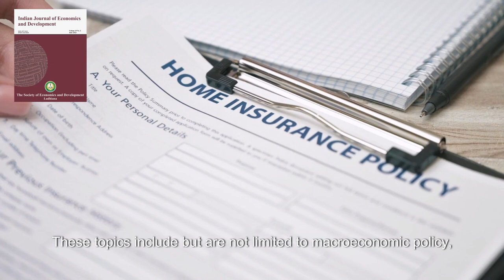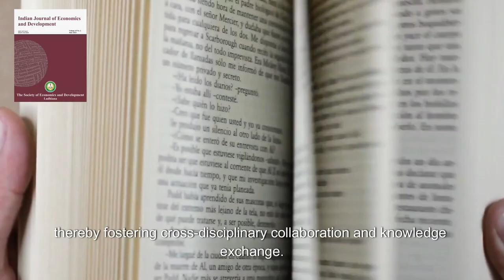Indian Journal of Economics and Development || ISSN 2277-5412 || EISSN 2322-0430